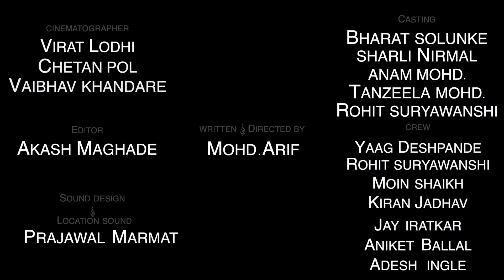Warrior @ 80 Documentary and Short Film Competition Entry No : RWT227 : Director - Mohammad Arif